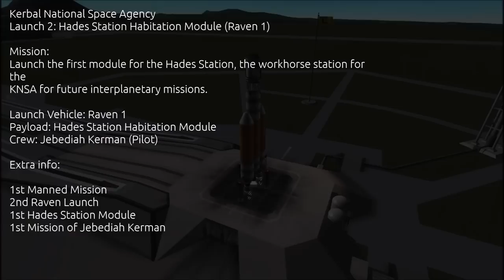KSP 0.90 - KNSA Episode 2: Hades Station Module 1 (Raven 2)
Launch 2:

Launch Vehicle: Raven 1
Payload: Hades Station Habitation Module

Note:
The orbital insertion was done by mechjeb 2 autopilot because i am testing how capable it is for in the future, therefor it might be possible that other simple manuevres in other launches will be done by mechjeb 2 just for the sake of testing (or lazyness).